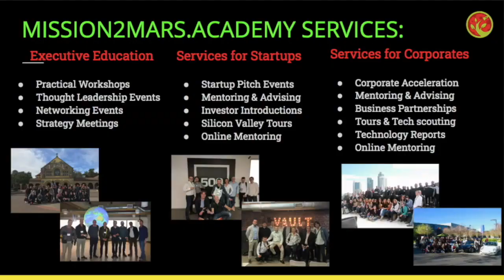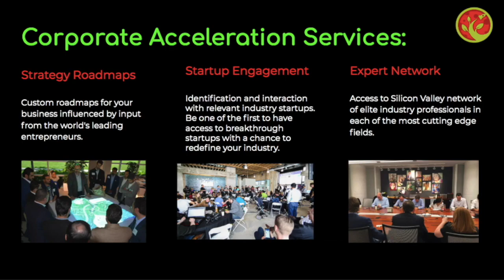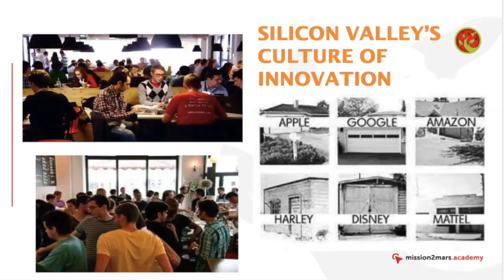DISCOVERING SILICON VALLEY (Part 1) Online Seminar with Tatiana Indina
DiscoveringSiliconValley online course that Mission2MarsAcademy 's founder TatianaIndina recorded for our students during the pandemic.

to help you learn about Silicon Valley ecosystem remotely
In this course, you will learn about the SiliconValleyHistory InnovationEcosystem and its major players, CultureofEntrepreneurship, and get ready for your next SiliconValleyTour that you can book for your team already this summer! 👩🏾‍🚀👨‍🚀
Visit SiliconValley to learn howtoinnovate and build the products and companies of the future from top tech unicorns, leading SiliconValleystartups and legends of tech world Google Amazon Tesla Apple Intel IBM Microsoft Twitter Meta Stanford NASA Berkeley and others